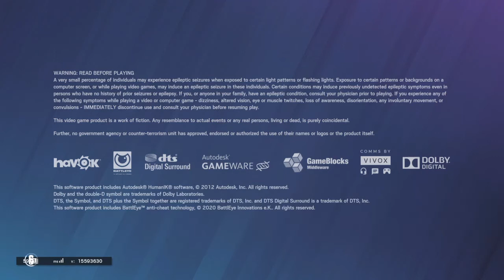When you join at the very end of the match and try to clutch up...